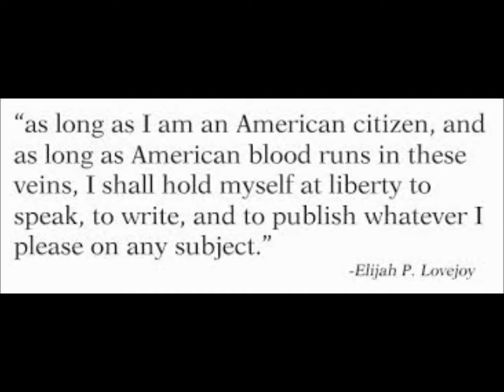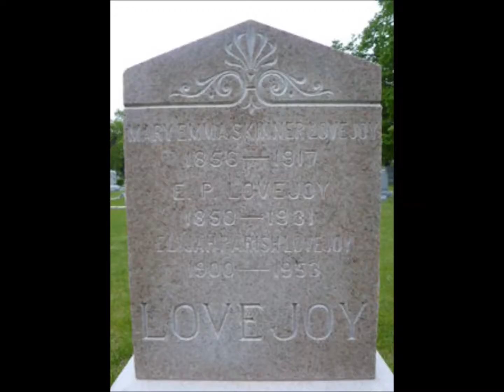Short bio of Elijah Parish Lovejoy Abolitionist